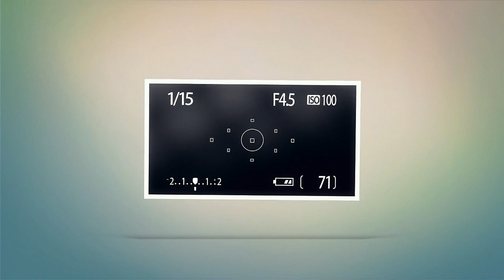Refundar San Pedro - Fotos del recuerdo del archivo de La Opinión Semanario - 118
En Refundar San Pedro te invitamos a ver postales del paso del tiempo y compartir anécdotas imperdibles de la mano del Archivo Fotográfico de La Opinión Semanario.

Miles de usuarios ya le dieron Me Gusta a la página de Facebook donde día a día compartimos fotos históricas de cada rincón de San Pedro